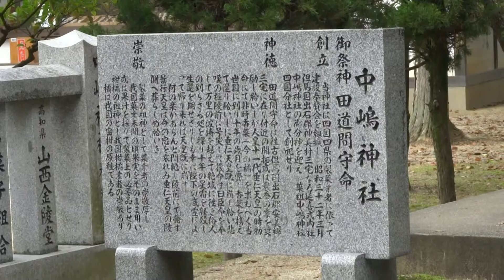松山市 道後温泉 湯神社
説明松山市　道後温泉　湯神社